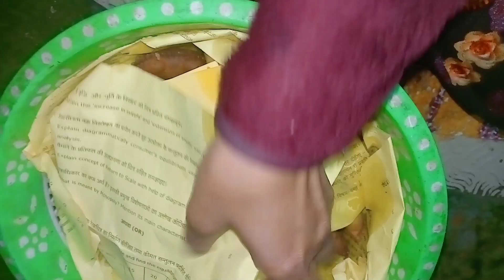होली में बनाया एक दूसरे को भूत 😀 happy Holi vlog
please piyar and support me 🙏❤️